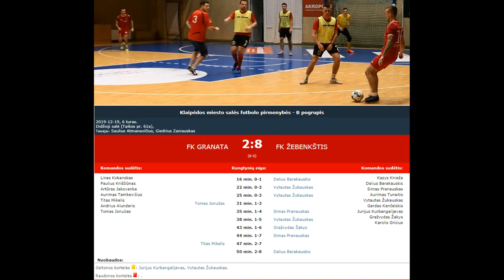FK "Granata" - FK "Žebenkštis" 2-8 (0-3)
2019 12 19 Klaipėdos miesto salės futbolo pirmenybių B pogrupio rungtynių FK "Granata" - FK "Žebenkštis" 2-8 (0-3) video apžvalga.